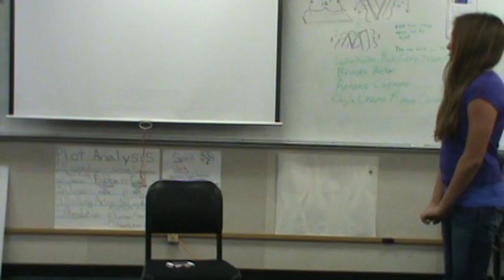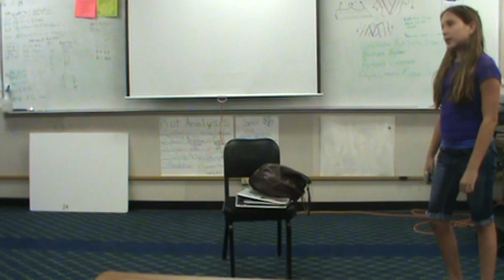Skit (Individual) - The Marin Family (7th grade student)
HOW TO COMMENT (5 OPTIONS AND EXAMPLES BELOW):
Comments are appreciated and encouraged.
#1: Provide a unique strength & weakness (as shown above).
#2: Provide a unique strength & offer a solution to a perceived weakness.
#3: Provide two unique strengths.
#4: Analyze and provide the exposition and main rising action
#5: This option can only be completed if another person posted the exposition and main rising action. Option 5 is to analyze and provide the climax and the 3 parts to the resolution.

STRENGTH: The actress did a great job overcoming adversity as she ignored the disruptive phone ringing and kept acting.
SUGGESTION: It appeared Hannnah was currently living with her biological mom, and was being forced to move in with her biological dad, step mom, and step sister. This could have been made more clear in the exposition by saying, " Hannah, a 17 year-old girl currently lives with her biological mom. She visits her biological dad's house every other week despite disliking her step mom and step sister who live there also." In addition, it wasn't clear why Hannah disliked her step sister so much? Did Kate really slap her? How could the actress address these two additional issues?